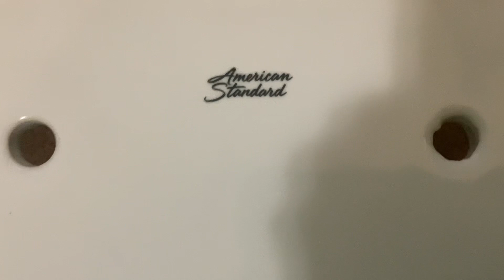2023s American Standard Cadet 3 Tank & Bowl Review No Water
We decided to get a new toilet at the Home Depot & I reviewed the parts the seat the tank and the toilet bowl the tank had fluidmaster parts inside
We set up the toilet in October 2023